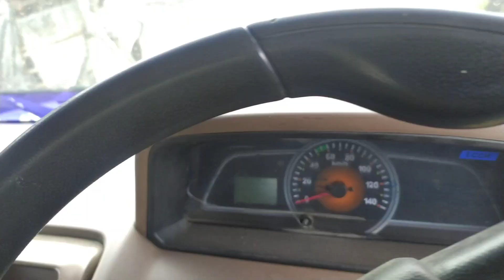2021 model bolero pickup ||™Second hand bolero pickup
2021 model bolero pickup

Second hand bolero pickup | second hand bolero pickup fb